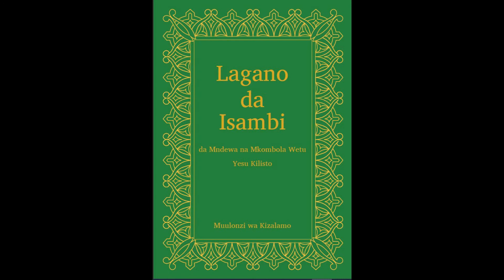Harveys Pandemic Update